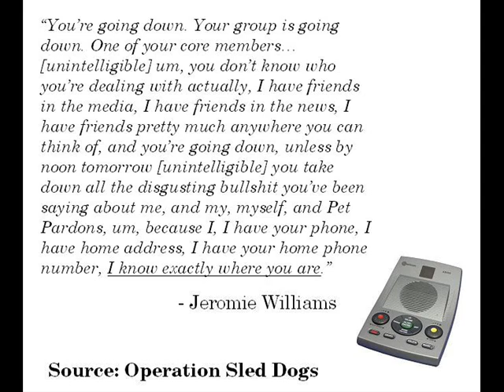Jeromie Williams' Threatening Voicemail for Canadian Sled Dog Rescuers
Pet Pardons Canadian Director and Managing Editor Jeromie Williams threatens a Canadian sled dog rescue group in a disgusting voicemail in April 2012.